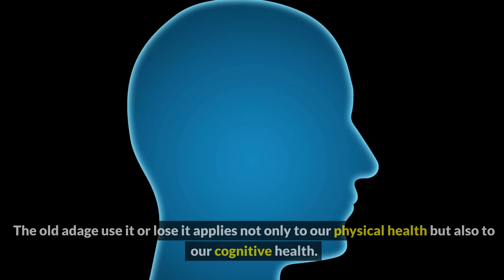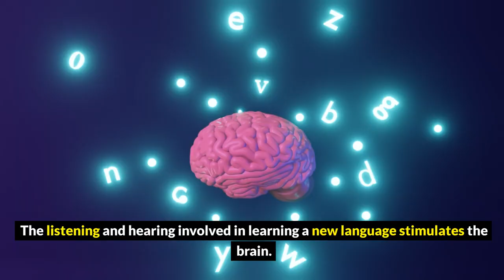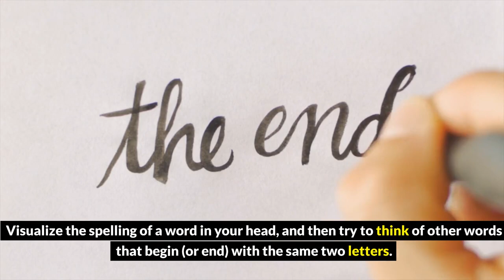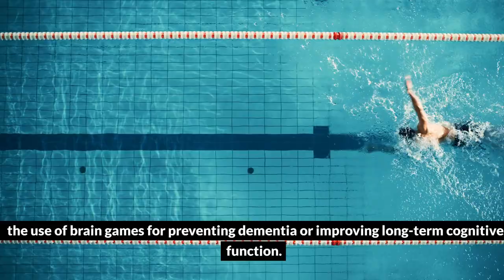Neurofitness: Enhancing Brain Health through Exercise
Unlock the potential of neurofitness in our latest video! Learn how exercise can supercharge your brain
health, enhance cognitive function, and foster mental well-being. Join us on this enlightening journey to
harness your brain's full capacity through easy-to-follow neurofitness exercises and expert insights. Don't

boosting content.